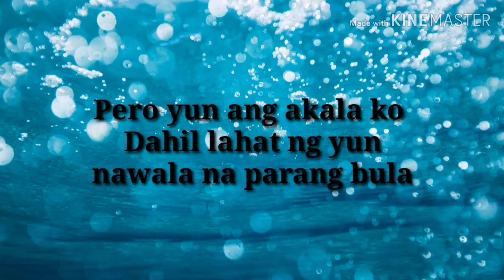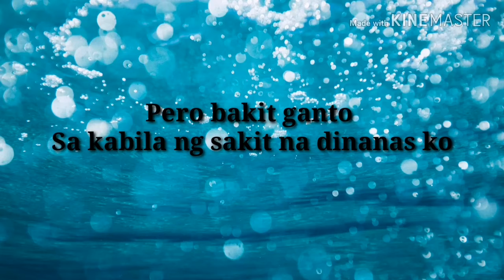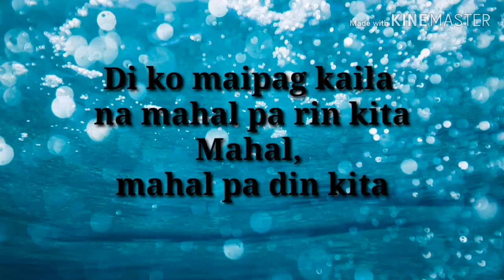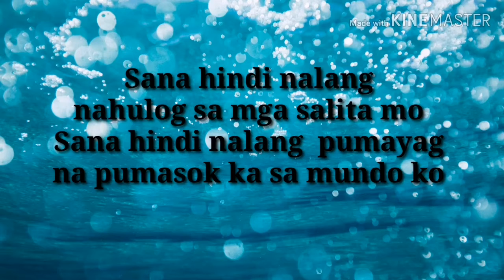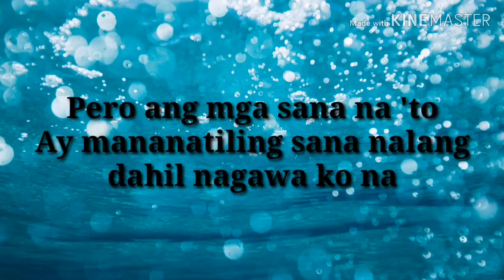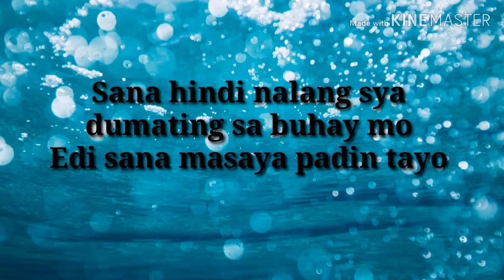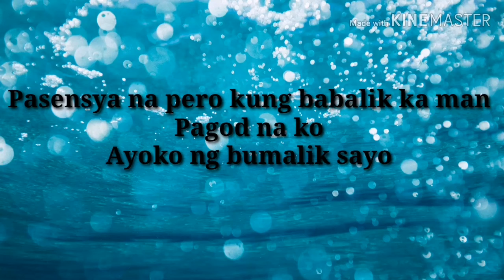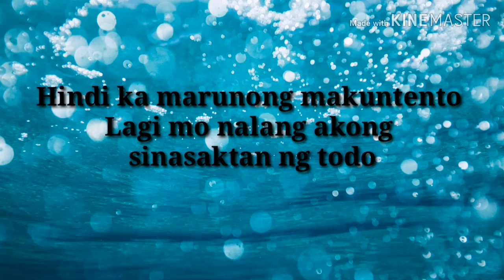Sana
Original composition (spoken)